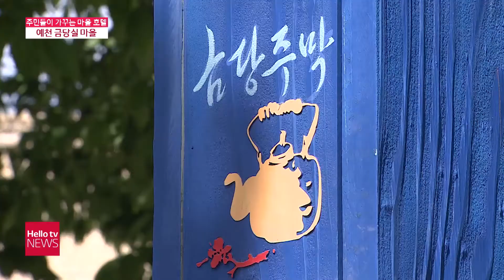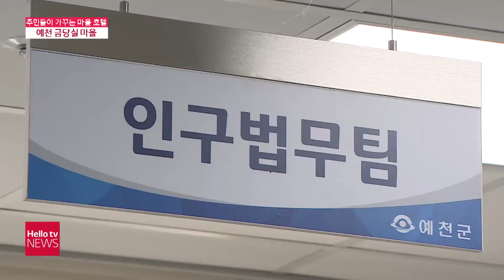주민들이 가꾸는 마을 호텔...예천 금당실 마을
최근 주민들이 주도하는 도시재생사업의 하나로 마을 호텔이 떠오르고 있는데요. 전통 한옥과 초가, 소나무 숲과 돌담길이 있는 예천 금당실 마을도 마을 호텔로 조성됩니다. 이르면 내년 초쯤 선보일 예정입니다.